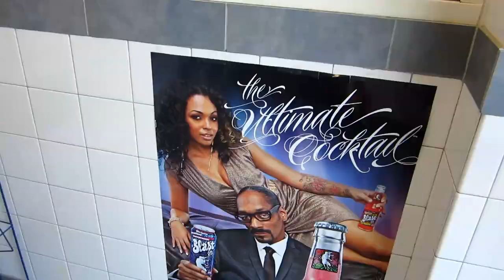2011-12-25 - 02 Merry christmas world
christmas time